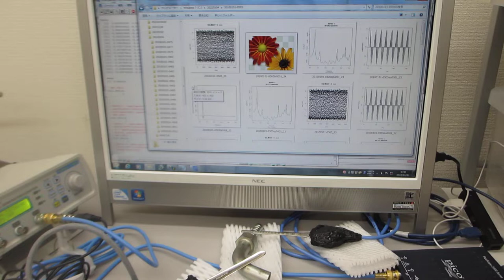超音波プローブの発振制御による表面検査実験（超音波システム研究所）